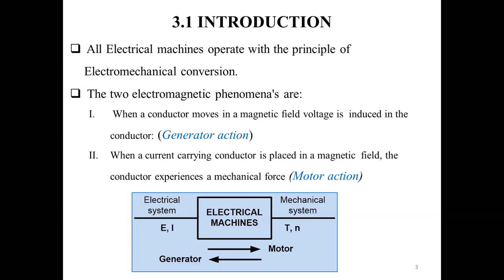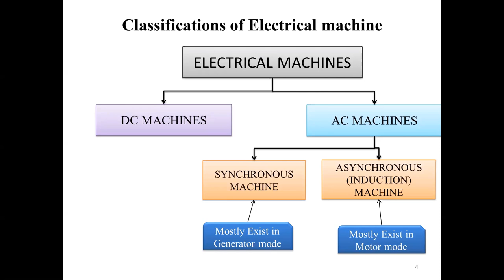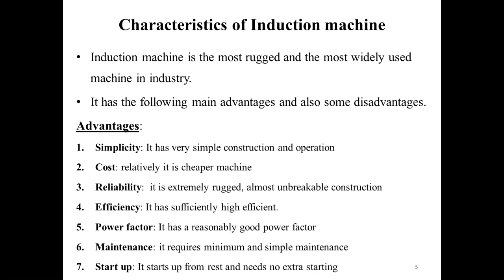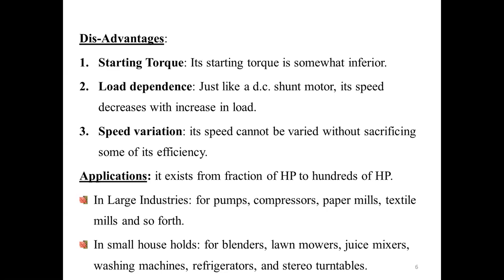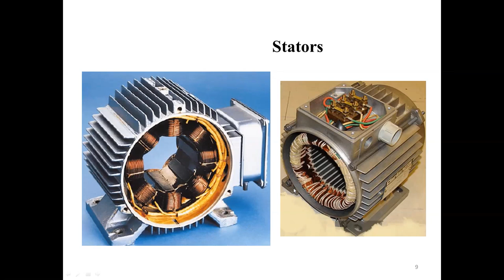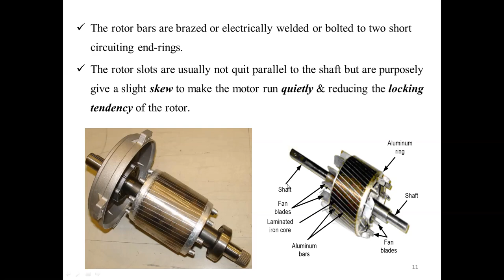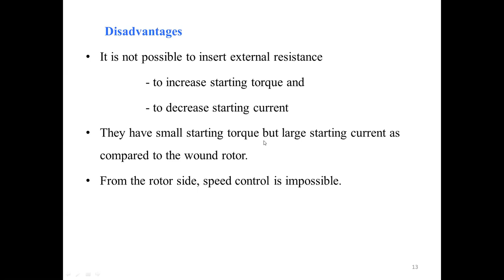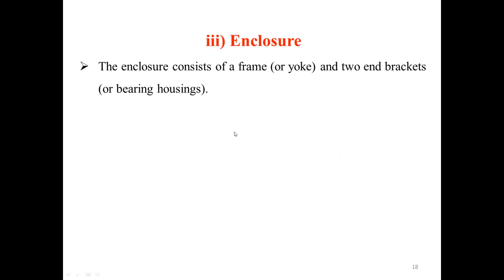#46 INDUCTION MACHINE// ADDISU TESHALE/ PhD Student-Germany/ Lecturer-ASTU